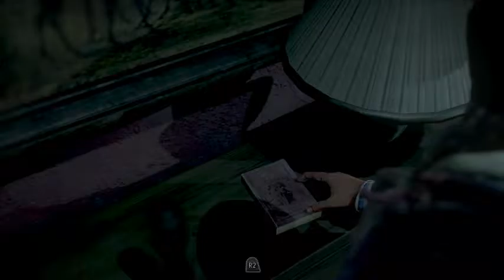Until Dawn/ Part 3 (Darkness and Haunted)